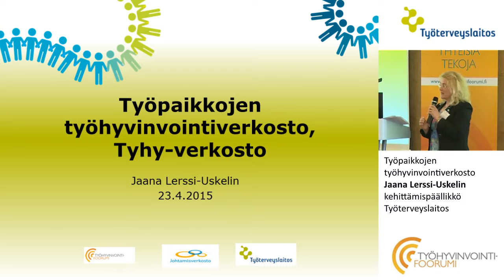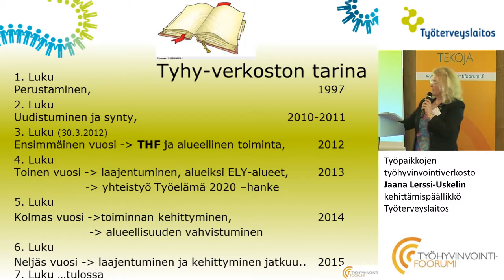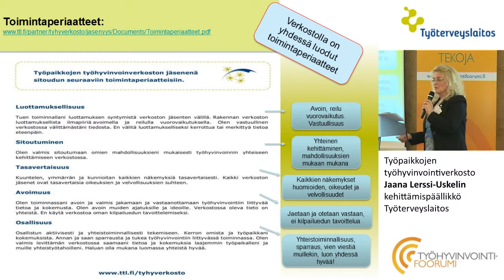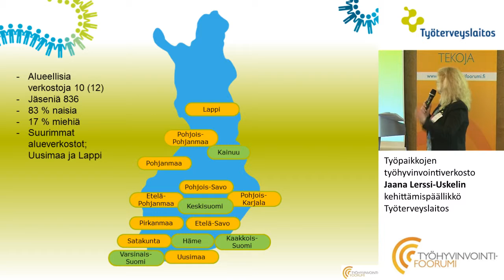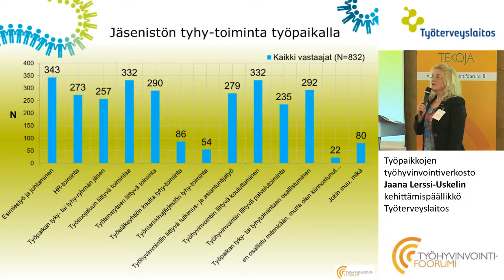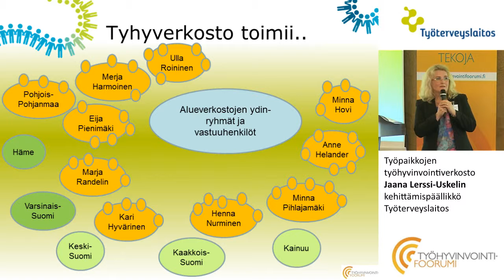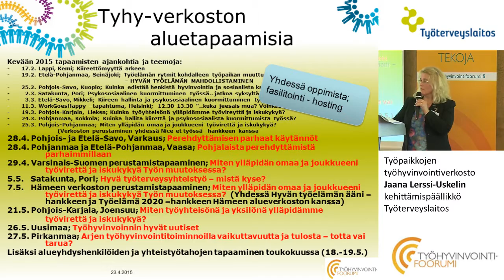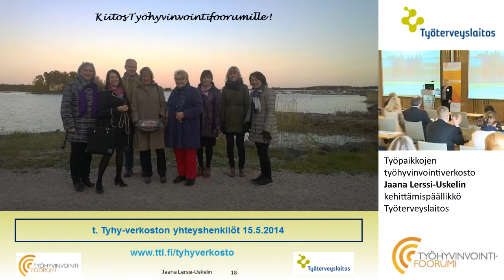Työpaikkojen työhyvinvointiverkosto, Jaana Lerssi-Uskelin, kehittämispäällikkö, Työterveyslaitos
Työhyvinvointia työpaikoille verkostotoiminnan avulla
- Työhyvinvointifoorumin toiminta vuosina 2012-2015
- Työhyvinvointifoorumi jatkossa

Käytännön esimerkkejä Työhyvinvointifoorumin toiminnasta